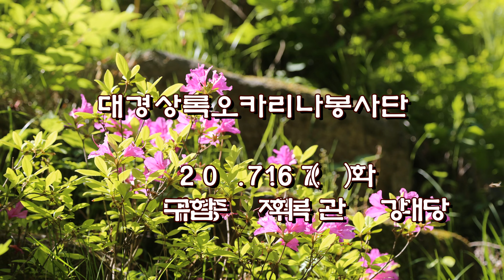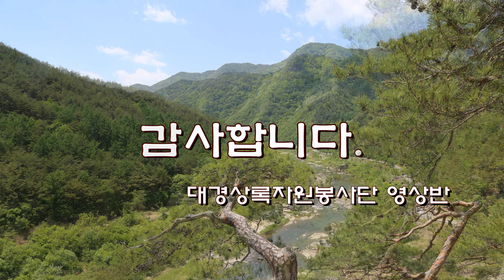대경상록오카리나봉사단 대구종합복지회관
대경상록오카리나봉사단
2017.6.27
대구종합복지회관
꽃뭏. 안동역에서